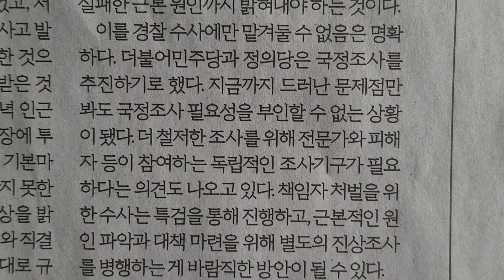사설 읽기 ㅡ '총체적 무능•부실' 밝히려면 국정조사 불가피하다